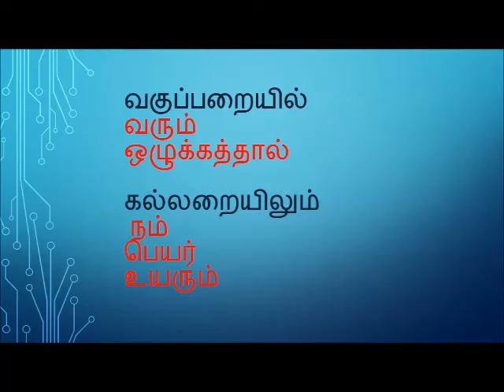KCS KNC 2014-15 OFF STAGE EVENT SHORT FILM